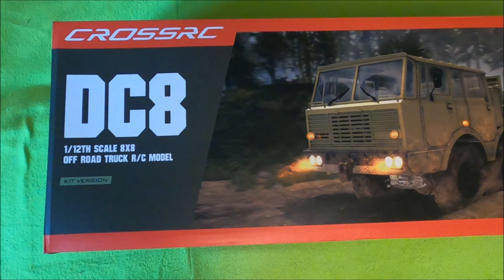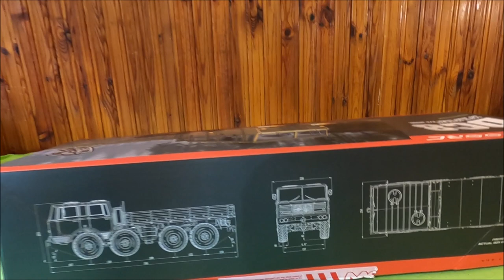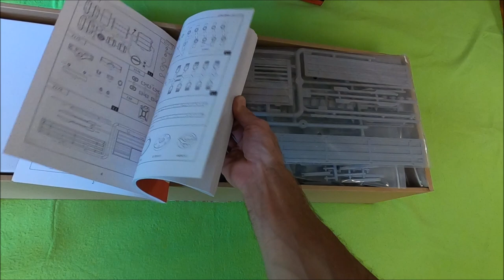Cross RC DC8 - Tatra 813 Kolos - Unboxing my new project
My new 1:12 scale model of the Tatra 813 truck, to be assembled from the Cross RC DC8 kit, was purchased from the MCM Racing store I was inspired by the photo from the article so I plan to paint my model in the same colors.